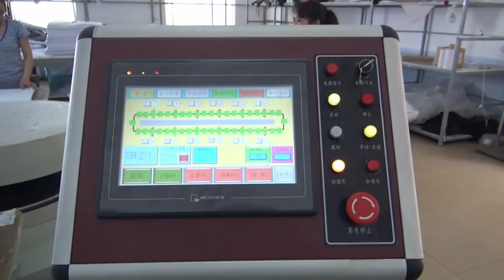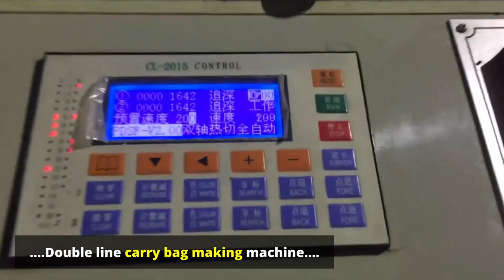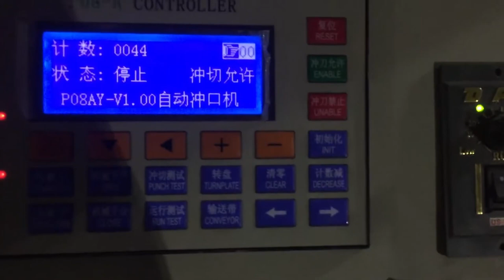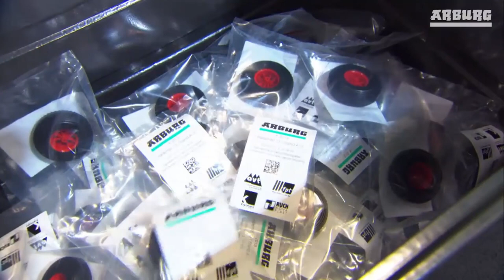Amazing Factory Production Process On Another Level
This video showing the Incredible Machining Process. Amazing Factory Production Process On Another Level You need to see. Amazing Modern  Technology. These modern machines are insane and the workers are very skillful doing the job. Spring Tech HD Brings you these modern production processes and modern machines to know about them. Amazing machines.